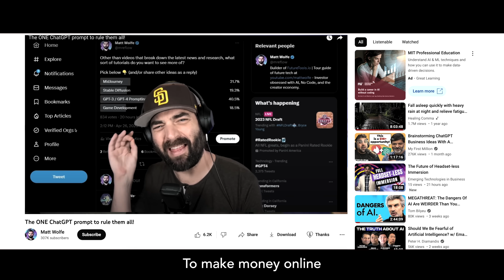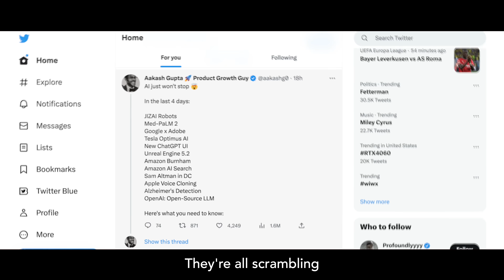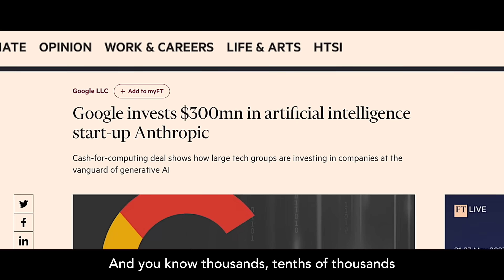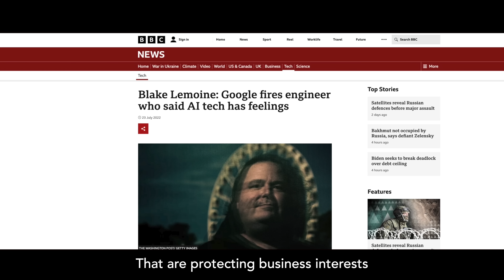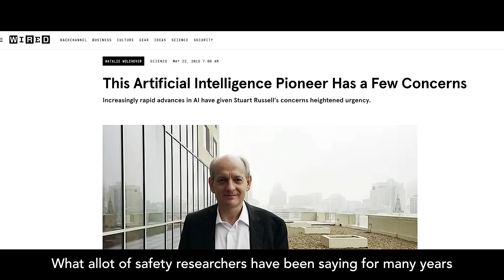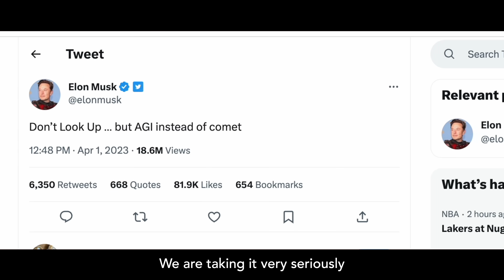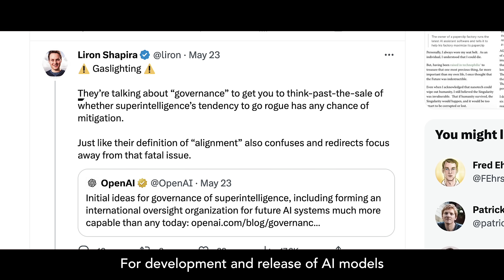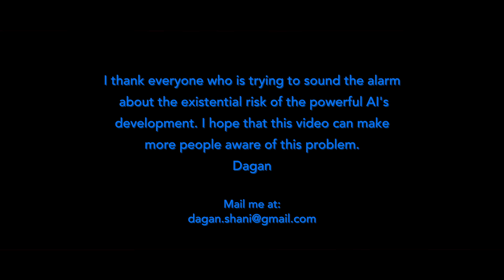Don't Look Up - The Documentary: The Case For AI As An Existential Threat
In the last months, a growing number of AI experts have warned that the current AI Arms Race between OpenAI, Google and some other tech companies, is very dangerous, and might lead to the destruction of the human race. Yet somehow, most people are not aware of this danger.
In this video I try to make the case for the existential danger using the words of some of these world renowned experts, in the hope that many more people will become aware of the danger these companies are putting us all in.

A call for action:
The following organizations all work in order to give humanity a chance in the face of the AI risk. Please get in and see how you can help:

Creator (Concept, Editing, Sound Design & all the rest):
Dagan Shani

Revelations by Tristan Barton from Artlist

Footage:
Movie "I, Robot"
Movie "The Terminator"
Movie "Thelma & Louise"
Movie "Don't Look Up"
Movie "Cast Away"

Licensed Footage by:
Artgrid

Some long form interviews used in the video(Note that all the footage from YouTube used in the video is credited on the video itself):